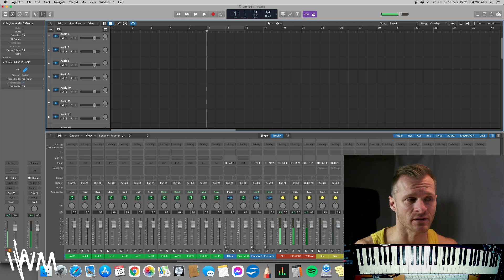Mastering Explained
This is my take and Experience about Mastering, enjoy!